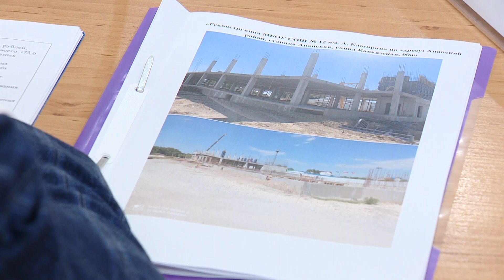Губернатор Кубани провел совещание по реализации нацпроектов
Заседание прошло в формате видео-селектора. Из анапской студии в нем принял участие мэр курорта Василий Швец. Напомним, что в нашем муниципалитете в рамках нацпроектов в этом году открываются две школы, идет строительство нового корпуса начальных классов на 400 мест в станице Анапской, а также Дома культуры в селе Сукко. Всего за последние два месяца в регион дополнительно было привлечено более 5 с половиной миллиардов рублей из федерального бюджета. Эти средства направят на капитальный ремонт автомобильных магистралей, строительство туристических кемпингов и дооснащение школ. В целом финансирование нацпроектов на этот год составляет более 70 миллиардов рублей. Вениамин Кондратьев отметил хорошие темпы освоения средств. Наибольшую динамику показывают программы «Образование», «Международная кооперация и экспорт», а также «Культура».